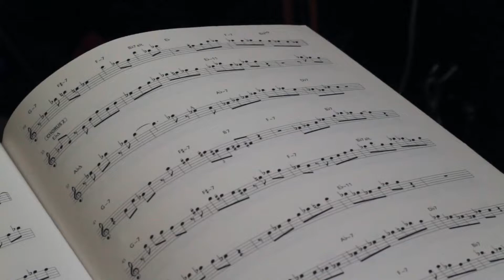Two Plus Two (Four) Jim Snidero Jazz Conception Guitar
Performing all of Jim Snidero's Jazz Conception etudes for jazz guitar.  Here is "Two Plus Two" (Four)

Guitar used: Gibson Les Paul